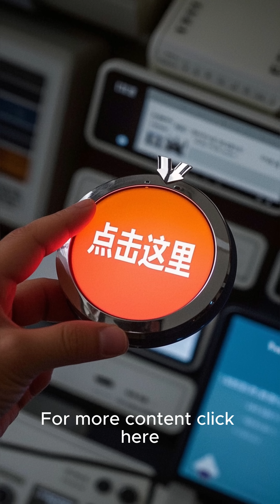Why you can’t tickle yourself